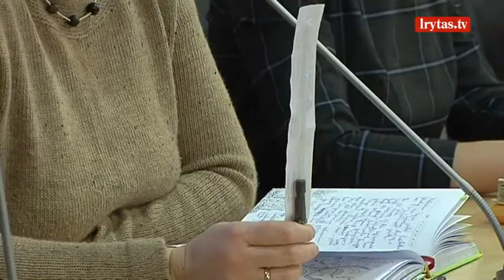Neįgalieji skundžiasi, kad Aurelijus Veryga nesidomi jų problemomis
Neįgalieji skundžiasi, kad Sveikatos apsaugos ministras ignoruoja jų problemas. Esą daugiau nei prieš mėnesį paprašė susitikti su Aurelijumi Veryga, bet iki šiol net atsakymo nesulaukė. Siekiama atkreipti dėmesį dėl problemų, susijusių su nekokybiška ortopedine avalyne, gyvybiškai svarbių sauskelnių trūkumu ir kitomis sveikatos priemonėmis. Tačiau ministras atkerta, kad visų ligonių bėdų išklausyti negali.